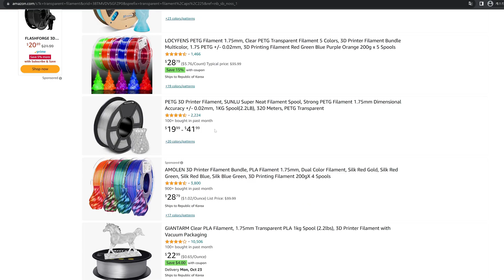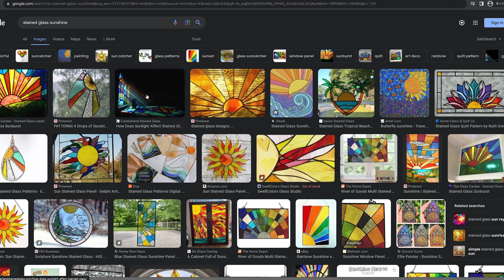[ENG] 3D PRINTED STAINED GLASS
PRINTABLE